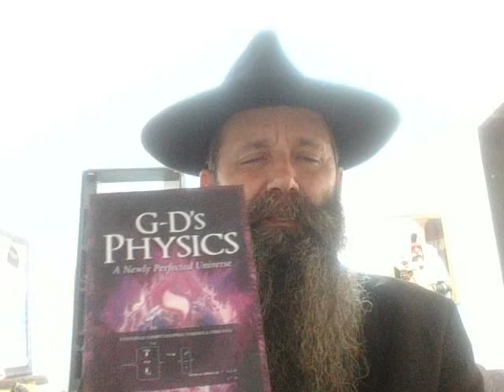Empirical Validation of G Ds Physics as the New Satisfactory Scientific Paradigm for 21st Century